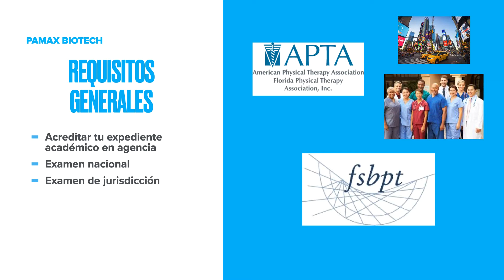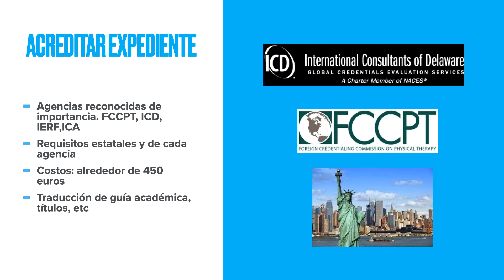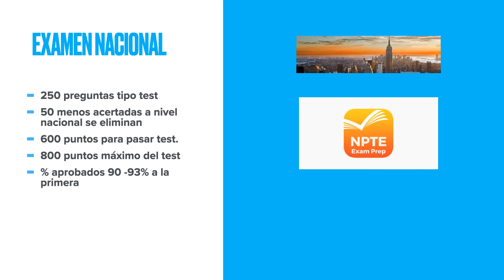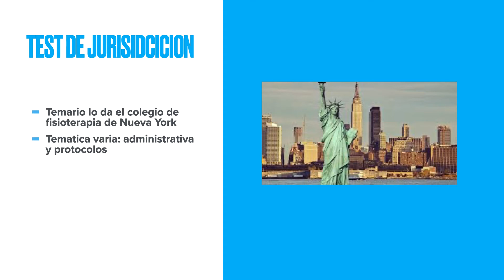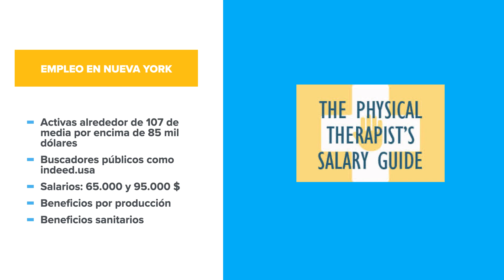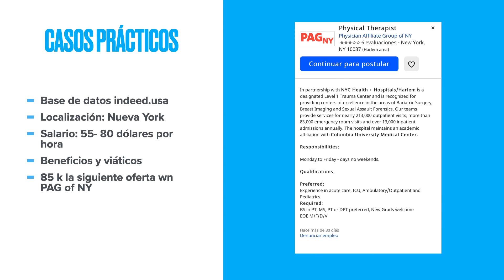Nueva York. Homologación Fisioterapia